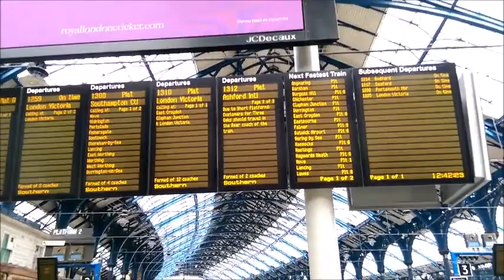Falmer Station to Brighton Train Station @ University of Sussex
How to get from Sussex's train station (Falmer) to Brighton with a quick guide as how to use the automated ticket machines!

for deals, tips, and insider information!